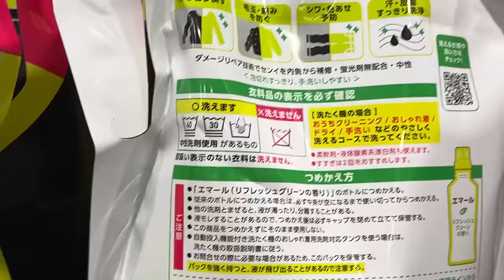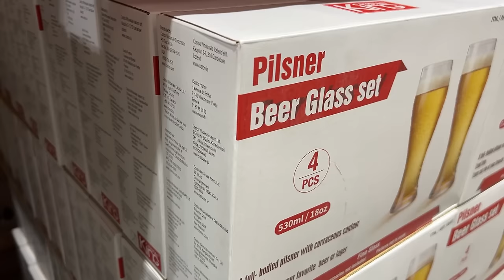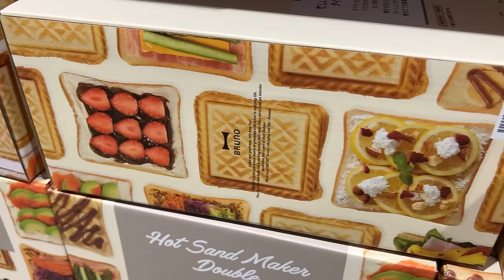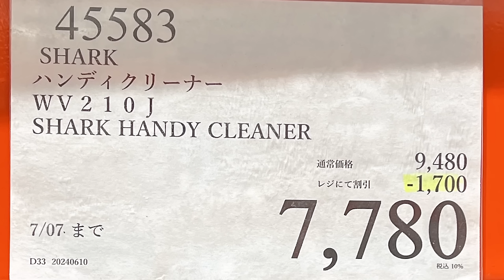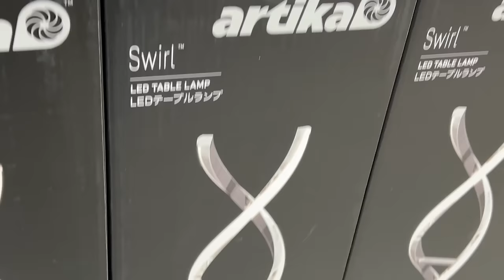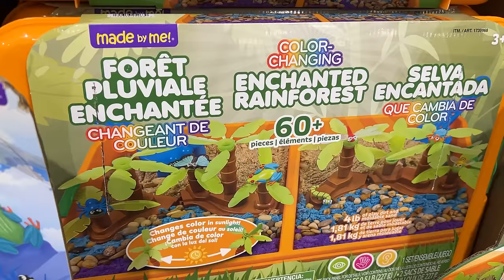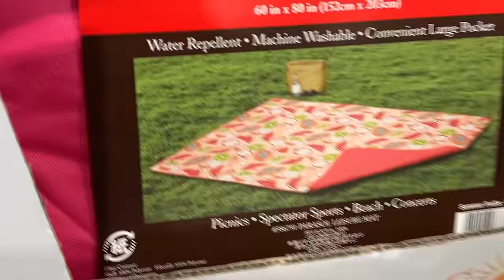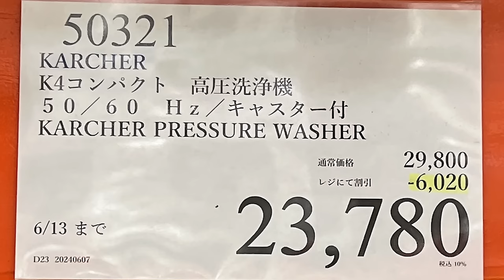【コストコセール情報】06月3週目-平日-後編 食品 生活用品 パン 肉 お菓子 キャンプ キッチン おすすめ 最新 クーポン 購入品